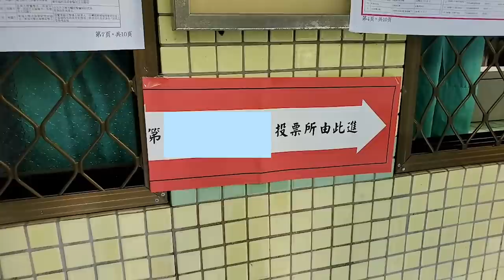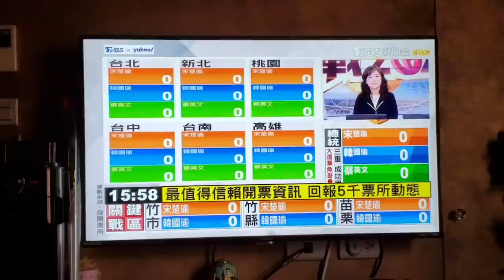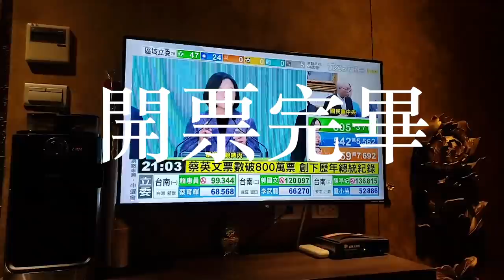[Vlog] 2020總統大選投票日｜手牽手去投票｜兔女狼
投票當天我們起了大早，手牽手去投票
由於兩個人的投票所在不同地方，所以多了一些時間可以記錄去投票的過程～